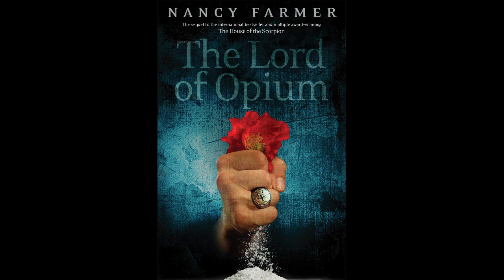The Lord of Opium Chapter 4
Hello all, Im back at it again with another chapter of Lord of Opium. Yes I am aware that I messed up the Book name in the intro and the chapter number in the outro. I'm just dumb.